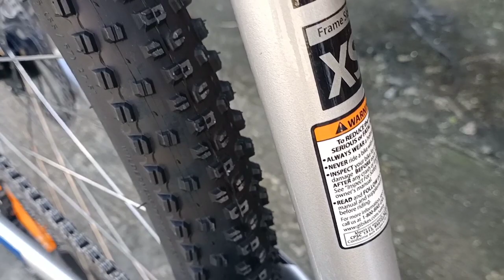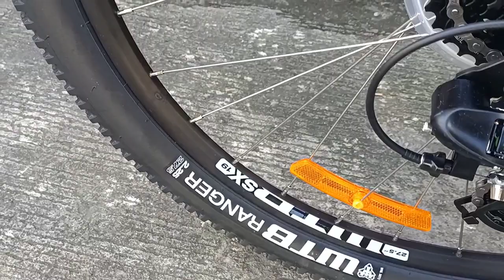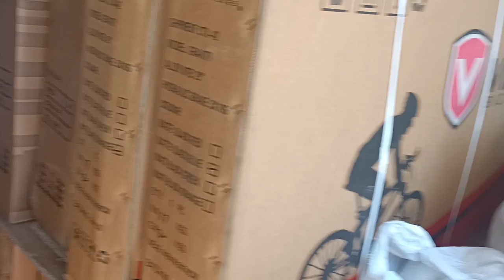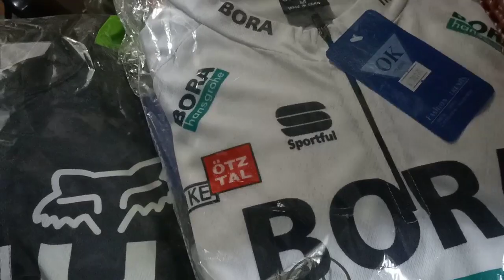GT AGGRESSOR 2022 MODEL